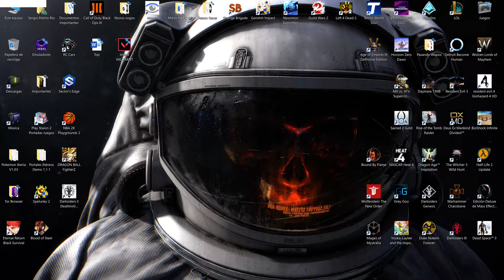Realm Royale - Gran Victoria